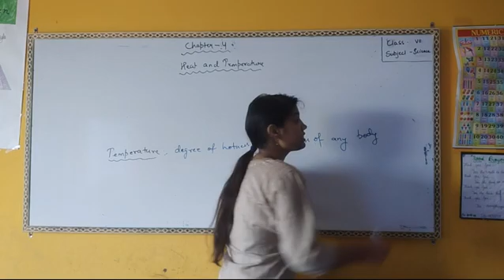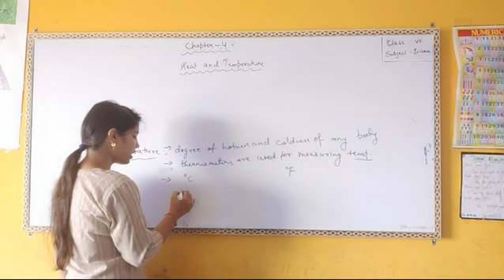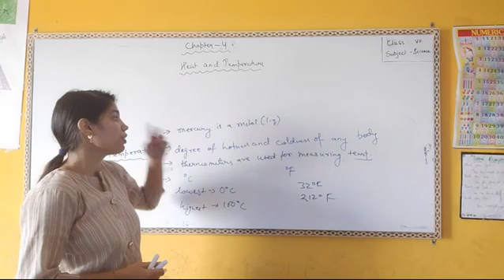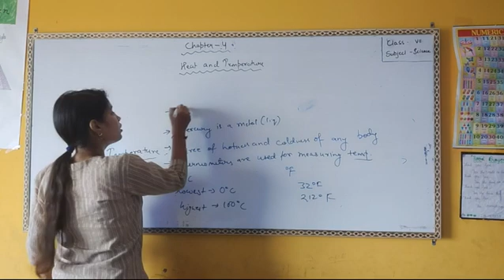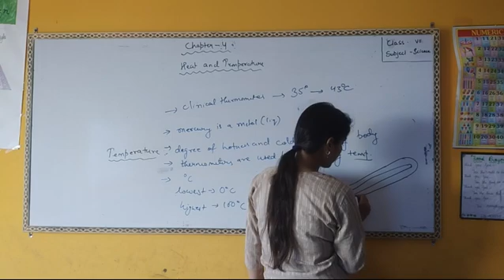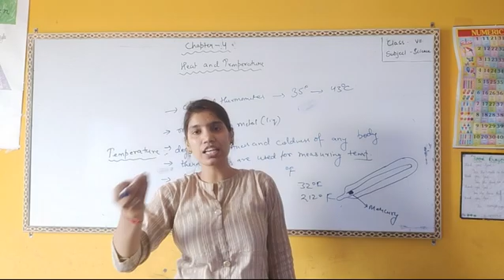Class 7 science 16 oct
By neha